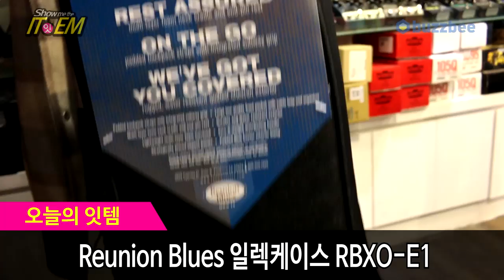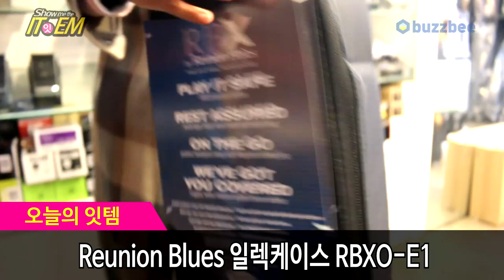Reunion Blues 일렉케이스 RBXO-E1